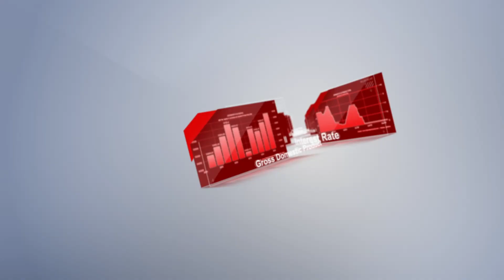Trader’s calendar on July 17: USD fails to drop amid some reasons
Yesterday, the Republican convention began in the United States. At the very start, Donald Trump was officially announced as the presidential candidate by his party. This event overshadowed even Jerome Powell's speech. Nevertheless, the chair of the Federal Reserve managed to draw the market's attention when he discussed conditions for a rate cut.
He mentioned that the latest macroeconomic reports slightly boosted confidence that inflation was returning to the target level and that the regulator would likely act before inflation hit 2%. In this light, the US dollar should have fallen.
However, this did not happen for two reasons. First, the markets had already priced in the September rate cut in the United States. Second, the dollar found support thanks to the demand for safe-haven assets amid the attack on Donald Trump and his potential inflationary reforms.
The third plenary session of the Chinese Communist Party also began yesterday. This event, held once every five years, is a significant moment for the Chinese government to report achievements and successes. However, given yesterday's statistics, such terms are likely to be used sarcastically. GDP, retail sales, and housing prices did not reach the anticipated high figures and were even below previous levels.
Now let us look at the reports that traders should pay attention to on Wednesday, July 17.

00:00 INTRO
01:48 REUTERS TANKAN INDEX
02:25 ANNUAL INFLATION GROWTH RATE
02:57 RETAIL PRICE INDEX
03:21 INFLATION GROWTH RATE
03:50 BUILDING PERMITS
04:21 INDUSTRIAL PRODUCTION